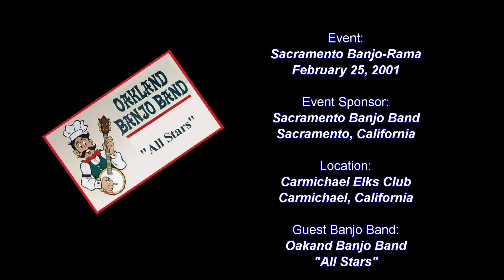"OH BY JINGO!" played by the Oakland Banjo "All Stars"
The Oakland Banjo Band "All Stars" play the song "Oh By Jingo" at the 2001 Sacramento Banjo-Rama.  Chords and words for this song can be found on Jim Bottorff's Banjo Here is a link to the Oakland Banjo Band webpage

1:14 Credits